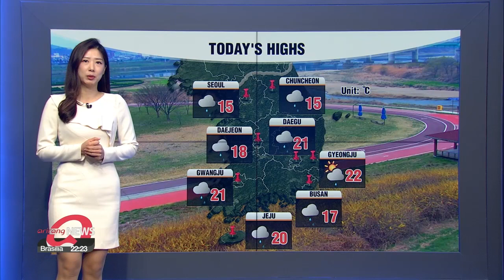[Weather] Murky skies with rain on Wednesday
흐리고 차츰 전국 비

Good morning. Yesterday's bright spring weather has turned murky with light rain. Rain will start from Jeju, spreading to the south of the country around lunch time before gradually moving further north. It will rain nationwide by the late afternoon. Jeju and the east of Gangwon-do Province could see up to 20 millimeters,... with snow instead in mountainous regions of Gangwon-do Province.

It was a milder start than Tuesday, and highs in the capital will be similar to yesterday, hovering right around the norms.

More clouds will move across the country as the morning goes on. Highs will be similar or a few notches higher this afternoon.

Rain should let up by tomorrow morning but the east coast could see rain into Thursday afternoon. Today's wet weather will bring a pocket of cold air into the country.

With that, here's a look at the weather conditions around the world.

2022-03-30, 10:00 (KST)